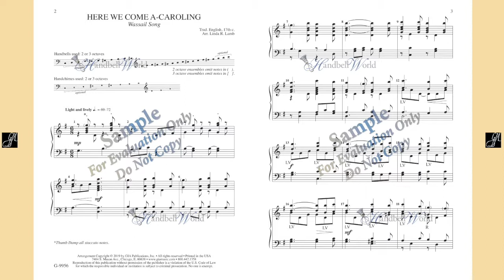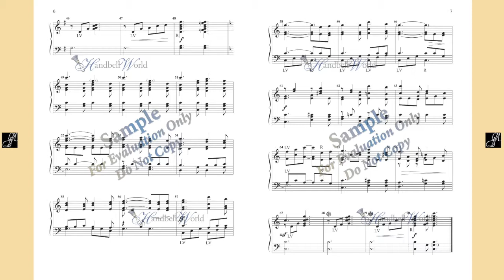Here We Come A-Caroling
arr. Linda R. Lamb

Many 2 and 3 octave ensembles are searching for challenging and entertaining music for Advent and Christmas. Linda Lamb’s buoyant and lighthearted arrangement to the traditional "Wassail Song" is the ideal choice for these well-established groups. This piece is appropriate for schools, concerts, and worship during the Advent/Christmas season.

for more handbell music and handbell supplies.